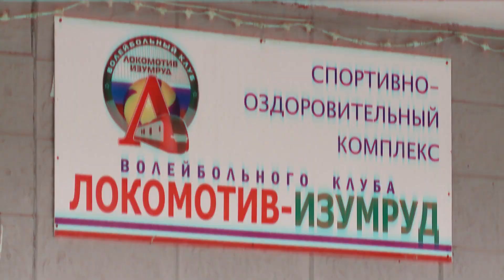Волейбольный суперфинал - и тюменские суперболельщики!